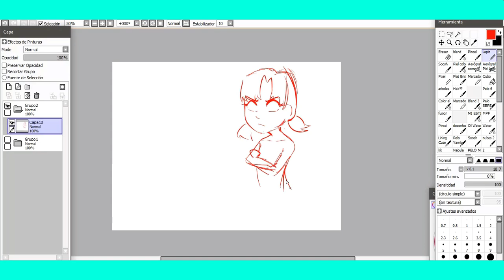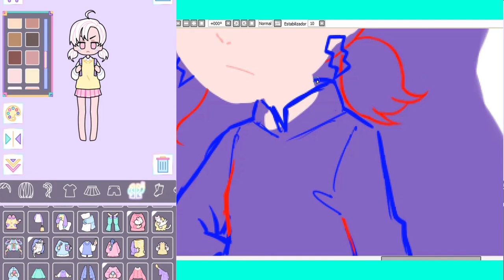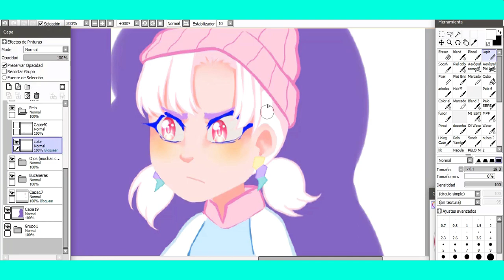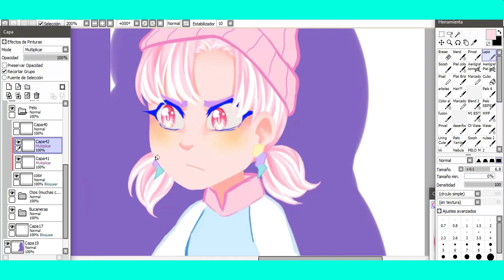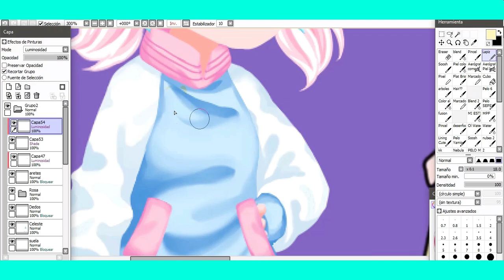PastelGirlChallenge | Speedpaint + VOICEOVER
❥Tiempo: 4 Hs

💕Equipamiento:
Para Dibujar:
❥Paint Tool SAI
❥Wacom Bamboo Create Pen and Touch Medium
Para el vídeo:
❥Samson C01U
❥Snagit
❥Premiere Pro